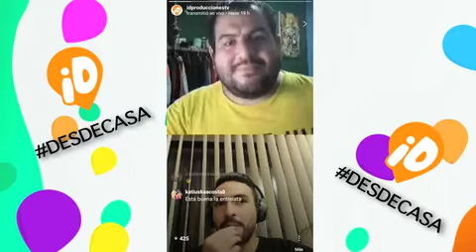MARTIN QUINTANA NOS CUENTA COMO DEBUTO COMO PRESENTADOR EN TVC // ID DESDE CASA